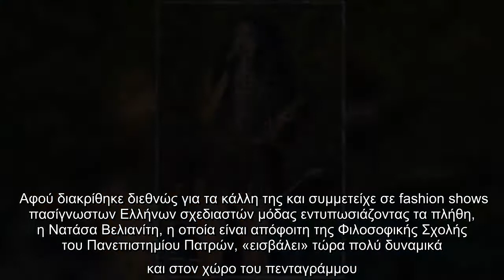Νατάσα Βελιανίτη – Από την πασαρέλα στο πλευρό του Θέμη Αδαμαντίδη